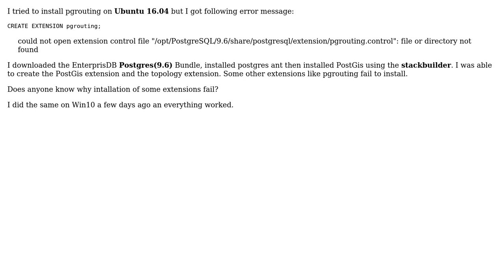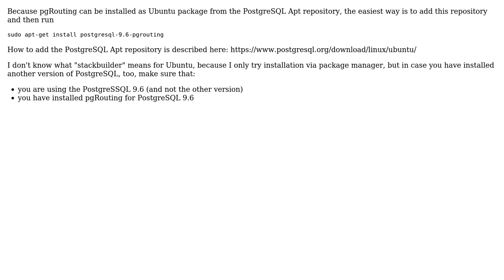GIS: Installing pgrouting on Ubuntu 16.04 fails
With thanks & praise to God, and with thanks to the many people who have made this project possible! | Content (except music & images) licensed under CC BY-SA | Music | Images & others | With thanks to user smartwepa user PolyGeo user dkastl and the Stack Exchange Network Trademarks are property of their respective owners. You are responsible for your own actions.